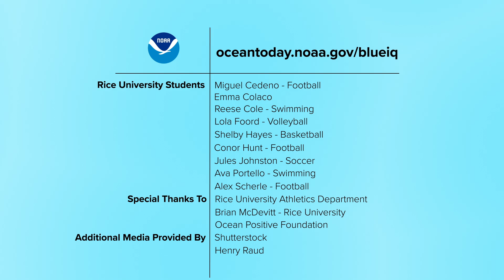Blue IQ: Not Sure? Stay on Shore!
Discover why knowing what you don’t know can make you the smartest — and safest — person on the shore.

About "Blue IQ":
Take action to keep trips to the beach safe and fun! In this video series, ocean and coastal safety expert Bruckner Chase educates beachgoers about common threats in coastal waters. The series addresses the disconnect between ocean conditions and what people think they know about beach safety and their swimming strength.

About Ocean Today:
Ocean Today is an award-winning multimedia collaboration between the National Oceanic and Atmospheric Administration (NOAA) and the Smithsonian Institution. Find hundreds of free videos all about the ocean—including rip current science and safety, marine life, deep ocean exploration, and much more—on our